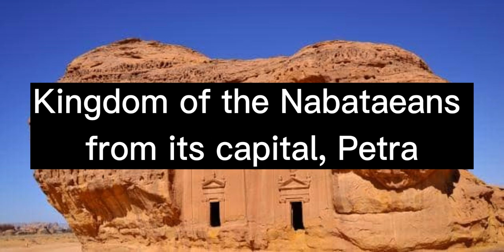Kingdom of the Nabataeans from its capital, Petra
Last video : 2 HOURS rain sounds for sleeping and meditation